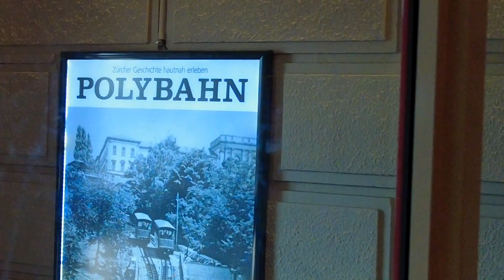Zurich street photography + vlog!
HELLO beautiful people! زیرنویس فارسی در قسمت سی سی هست! روشن ش کنید

In this video, we walk in the magnificent streets of Zurich, with some street shots as usual!
street shots were taken with Ray-Ban Stories sunglasses! 🕶 📸

The video highlights are captured with DJI Pocket 2 🎥📽